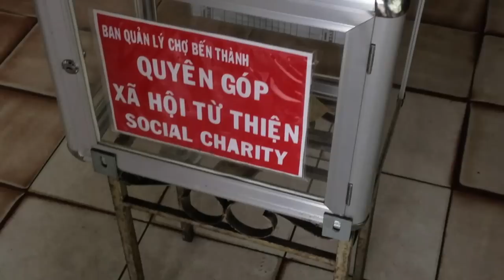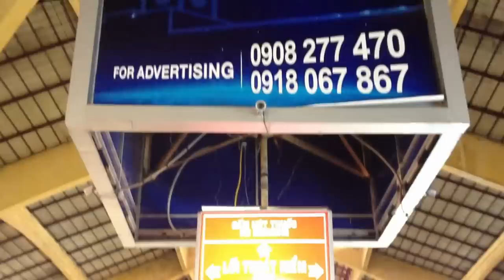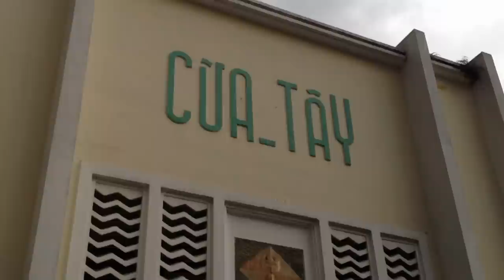勇闖越南庶民跳蚤市場／胡志明邊城市場